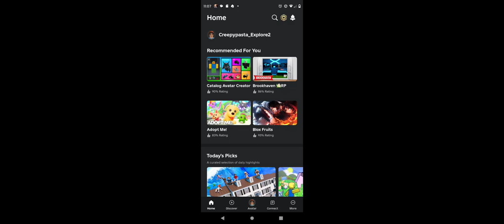Bl33d1ng13y35 invited me to a game 😱